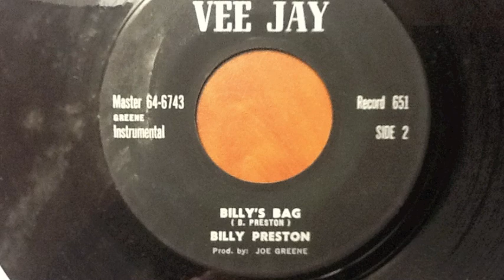Billy Preston "Billy's Bag"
This is a recorded of the vinyl 45" of the "Billy's Bag" from great Billy Preston.  It's on Gary Indiana's own Vee Jay records, with Etta James singing "Good Rocking Daddy" on the A-side.

Please check out Billy, an AMAZING pianist who was actually credited on the Beatles "Get Back" due to his presence on the track. He also played with Ray Charles, The Rolling Stones, Mahalia Jackson and The Red Hot Chili Peppers among many, many others.